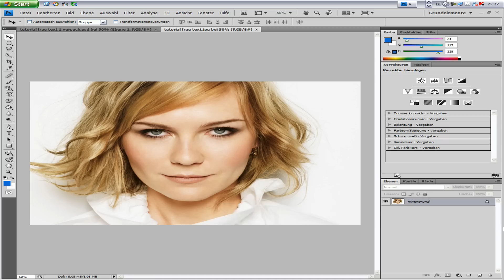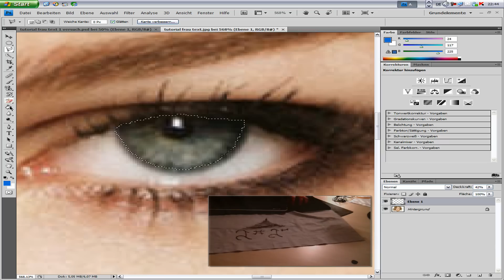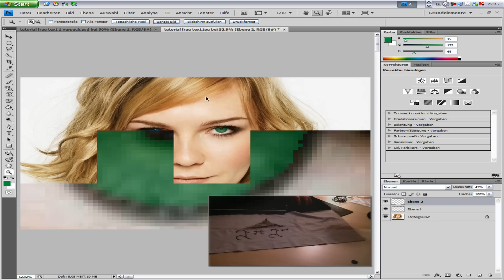PhotoShop cs4 Tutorial - German - Augenfärben Einfache Methode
ein tutorial was sicher schon tausendmal bei you tube is das is meine schnellste lösung